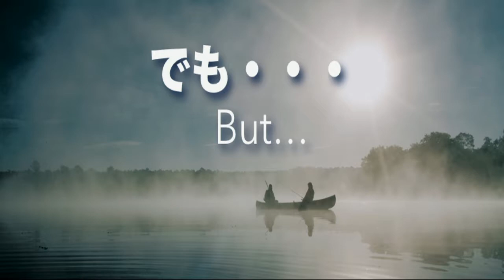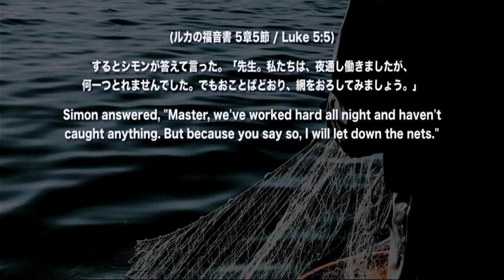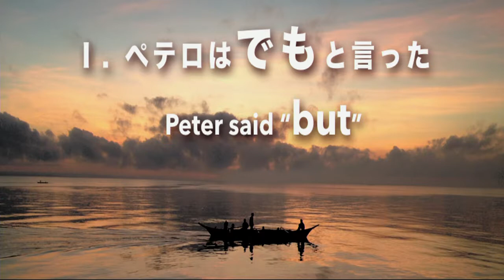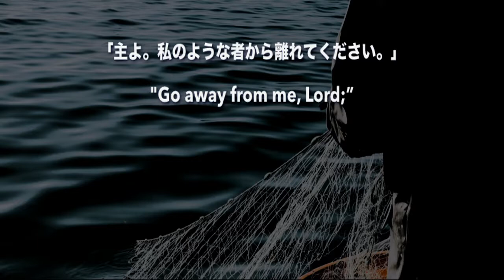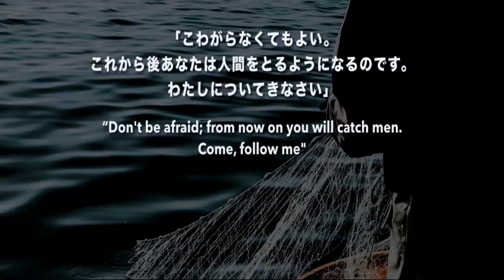November 12 11AM 梅田先生 Ps Umetani（加古川バプテスト教会）でも But